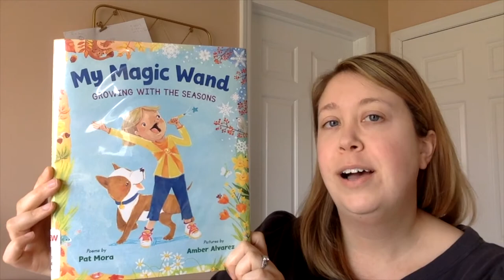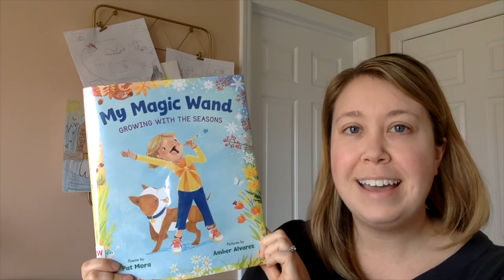Poem of the Day, April 11th "The Artist" by Pat Mora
Library staff members read a poem every day during April to mark National Poetry Month.

April 11th Katie reads "The Artist" from the book My Magic Wand: Growing With the Seasons by Pat Mora, illustrated by Amber Alvarez.